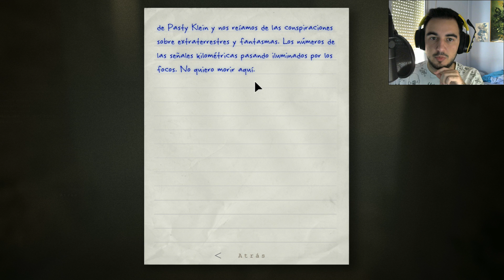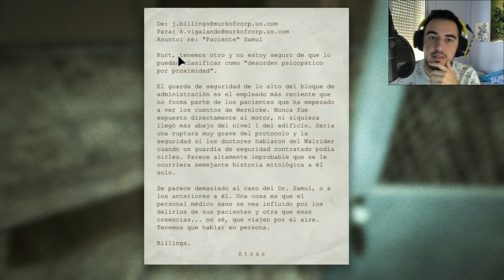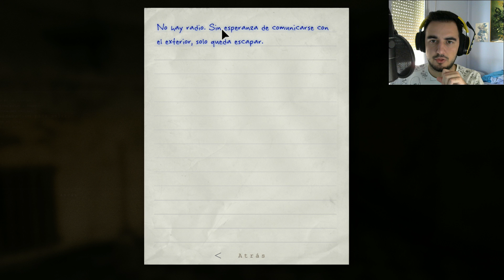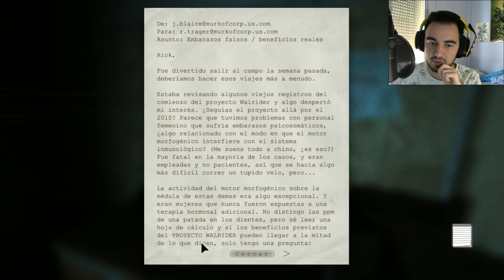Outlast: DLC Whistleblower | Walkthrough Gameplay Español #3 | Zona de Recreo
Outlast DLC Whistleblower (PC)

A través de este DLC observamos un camino alternativo al original, donde controlamos a Waylon Park, un ingeniero informatico de Murkoff que decide sacar todo a la verdad, y manda un mensaje a nuestro periodista del juego original. Pero somos descubiertos e intentan hacernos pasar por el mismo proceso que a los pacientes, pero el Walrider interviene, y ahora, debemos intentar escapar de la instalación con nuevos enemigos.

Nombre: Outlast
Genero: Misterio y Terror
Desarrolladora: Red Barrels
Distribuidor: Red Barrels
Fecha: 4 Septiembre 2013
Fecha del DLC: 6 Mayo 2014